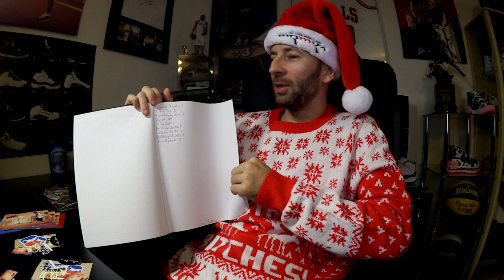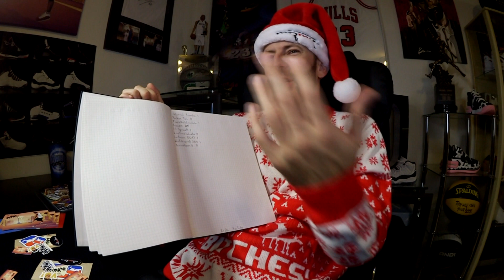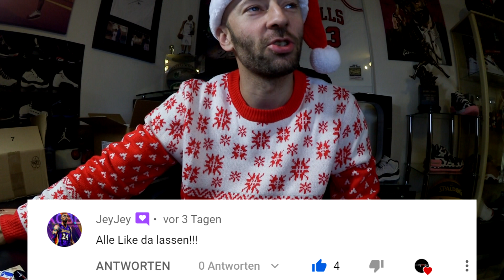MrMike der Weihnachtsmann verteilt Geschenke an den 1. - 2. - 5. - 10.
*Mein Pullover
*Meine Basketball Empfehlung Preis/Leistung
*Basketball Schere

*Hier bekommt ihr coolen Stuff rund um die NBA, NFL und NHL